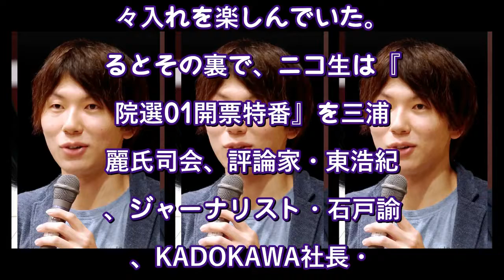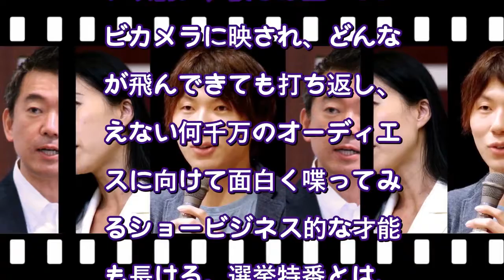三浦瑠麗、古市憲寿、橋下徹…ワイドショー3強コメンテーター「強さの理由」（ダイヤモンド・オンライン） Yahoo!ニュース